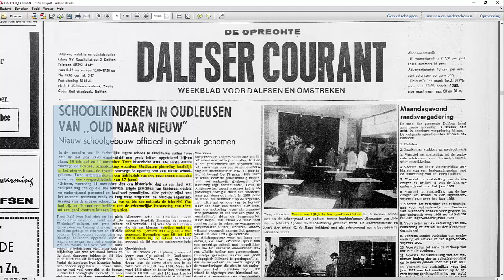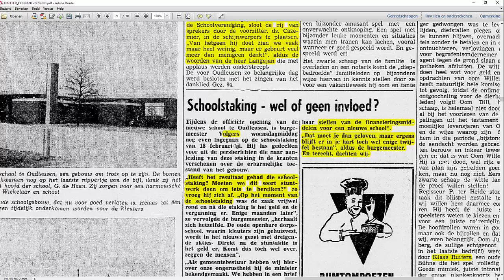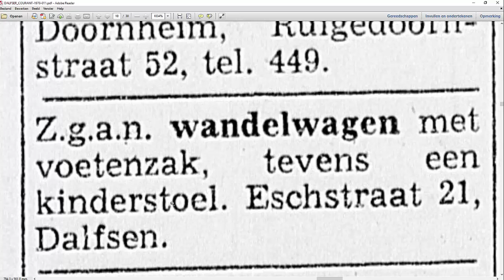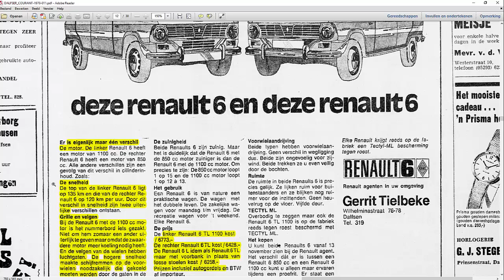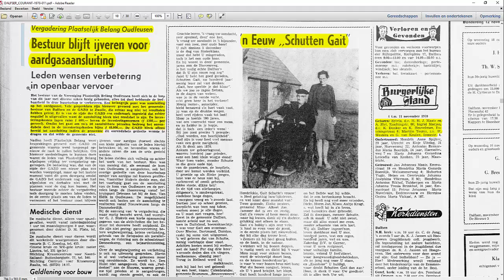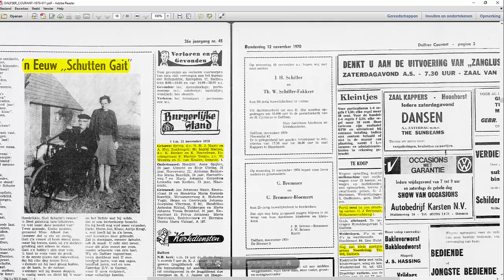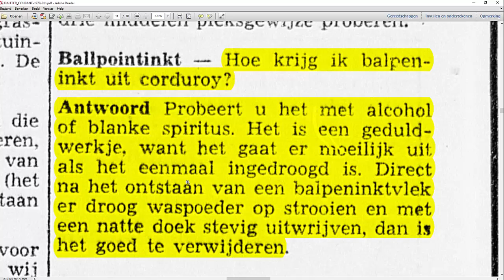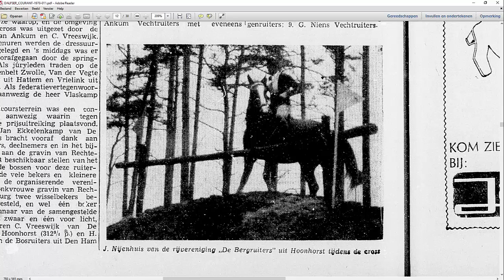Dalser Kraante 12 11 1970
De Oprechte Dalfser Courant van 45 jaar geleden wordt u deels voorgelezen. Door de film stil te zetten, kunt u zelf de resterende stukken lezen. Dat kan ook in het Historisch Centrum in de Trefkoele+ te Dalfsen.